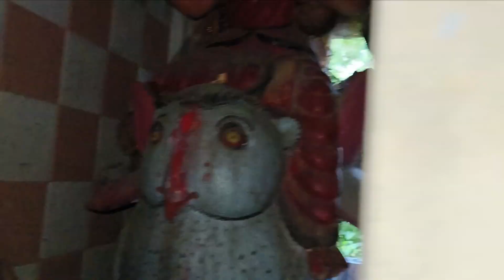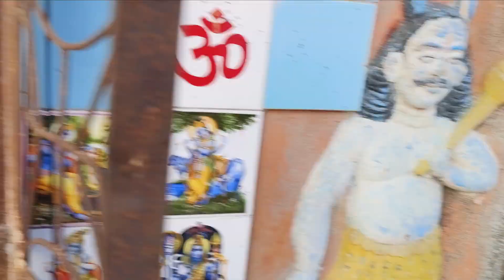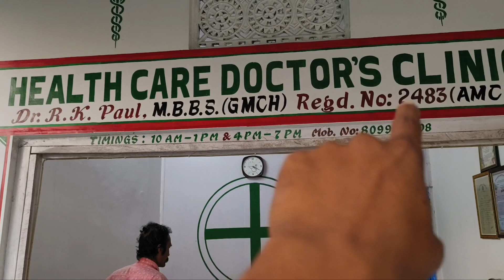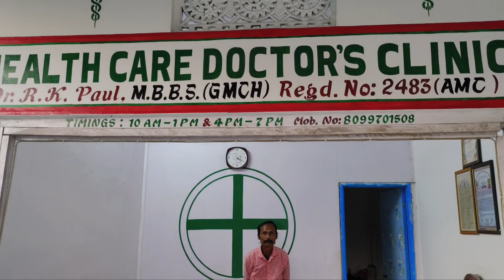33 কোটি ভগবানৰ মন্দিৰ part 2